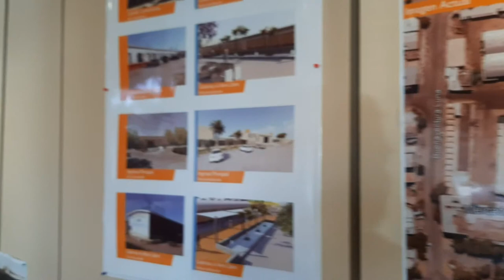FRENTE TODOS EMILIO BAISTROCHI